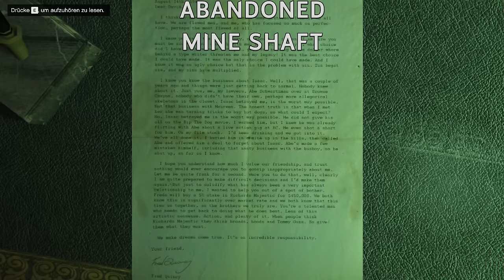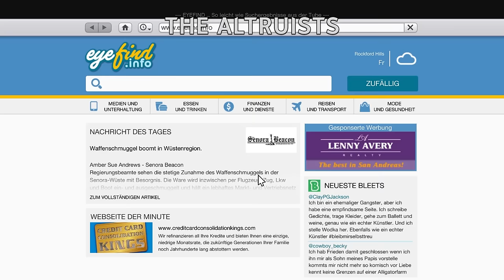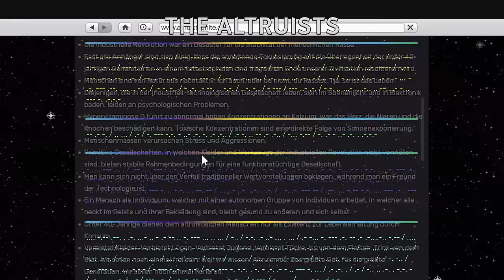GTA 5 EISBERG ERKLÄRT (feat. Ju LeX) - Die ULTIMATIVE Zusammenfassung aller Mythen! 😨😱👻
GTA 5 EISBERG ERKLÄRT - Die ULTIMATIVE Zusammenfassung aller Mythen! 😨😱👻
GTA 5 ICEBERG EXPLAINED 😨😱👻
GTA V ICEBERG EXPLAINED 😨😱👻

I3ashix und Ju LeX steigen heute von der Spitze bis in den Abgrund eines Eisbergs und decken alle Mythen in GTA V auf inklusiver umfangreicher Erklärung hierzu.
Welchen Mythos findet ihr interessant und welchen habt ihr gar nicht gekannt?

00:00 Intro
02:14 Der Himmel
07:33 Spitze vom Eisberg
15:49 Zentrum vom Eisberg
33:28 Unteres Ende des Eisbergs
37:44 Der Abgrund
42:37 Outro